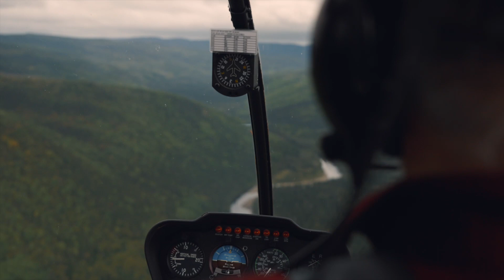Teaser - Concours Archibald X Saumon Québec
Archibald s’est associé à Saumon Québec pour faire vivre une incroyable semaine de pêche aux deux gagnants de notre concours.

On est très excité de vous montrer le résultat de cette expérience gaspésienne haute en couleur! Rendez-vous ici même le mercredi 29 mars prochain pour la vidéo complète.